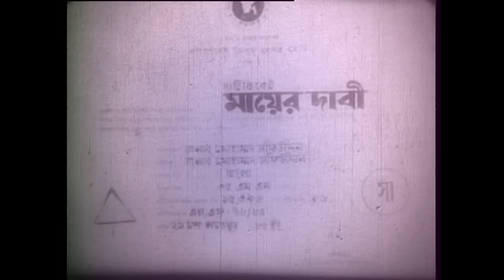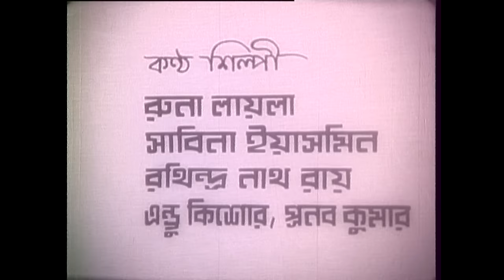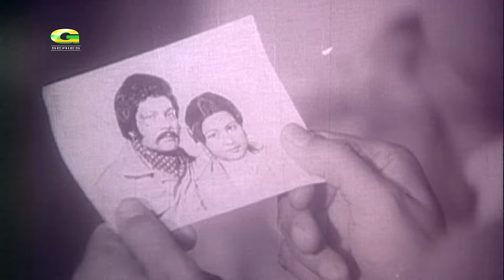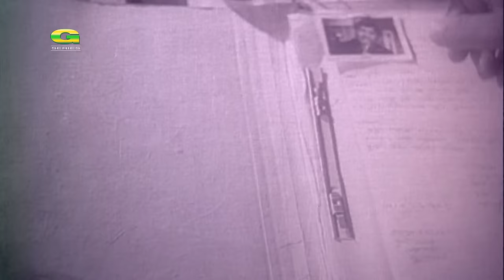Mayer Dabi | মায়ের দাবী | Bangla Full Movie | Bulbul Ahmed | Shelina | Rosy Afsari | Prabir Mitra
Mayer Dabi | মায়ের দাবী | Bangla Full Movie | Bulbul Ahmed | Shelina | Rosy Afsari | Prabir Mitra | Julia | Shawkat Akbar | Maya Hazarika | Black Anwar | Awkat Hossain

Bangla Movie : Mayer Dabi (মায়ের দাবী)
Cast : Bulbul Ahmed, Shelina, Prabir Mitra, Julia, Shawkat Akbar, Rajib, Rosy Afsari, Maya Hazarika, Black Anwar
Child Artist : Shapna
Director : Awkat Hossain
Producer : Mohammad Shafiuddin
Story : Ashish Kumar Louho
Singer : Runa Laila, Sabina Yasmin, Andrew Kishore, Rathindranath Roy, Pranab Kumar
Lyricist : M A Malek
Composer : Subal Das
Dance Management : Nagma, Masum Babul
Language : Bangla
Label : G Series